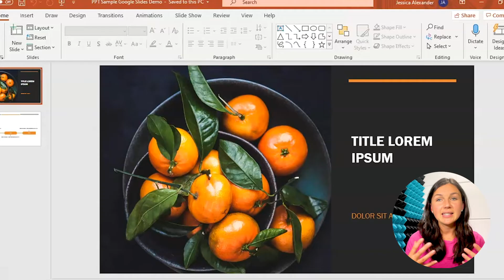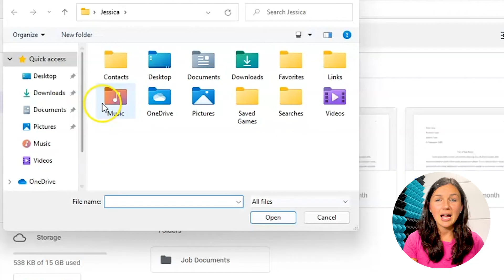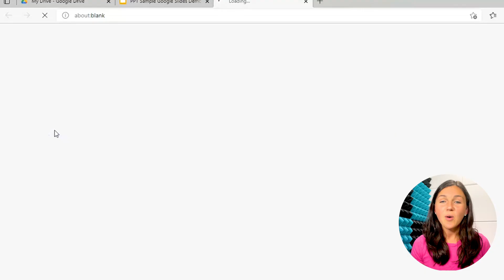How to Save Powerpoint as Google Slides - Convert - Tutorial - Turn Powerpoint into Google Slides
In this tutorial, I explain how to convert your powerpoint file into a google slides file.  This is a very simple process once you know the basic steps.  In this video, I walk through the step by step process of saving a Powerpoint as a Google Slides project.

There are lots of reasons that I like to use both Powerpoint and Google Slides so being able to convert and save my files back and forth between the two comes in handy all the time.  I hope you find this simple skill and video helpful too!

Facebook: @beinclassy Want to show your support and gratitude for this video?